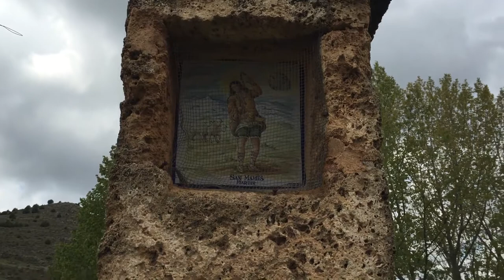villel en fiestas (15k) (3)